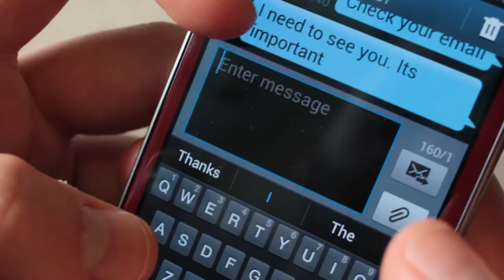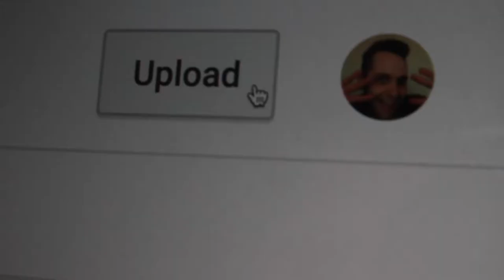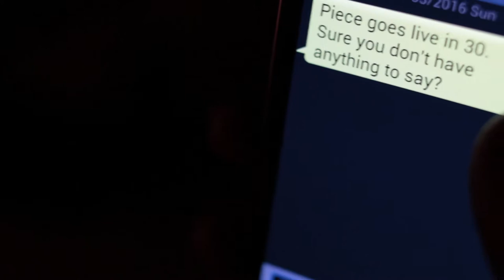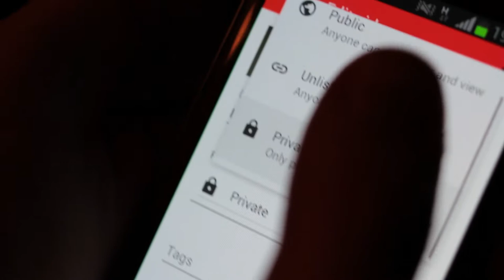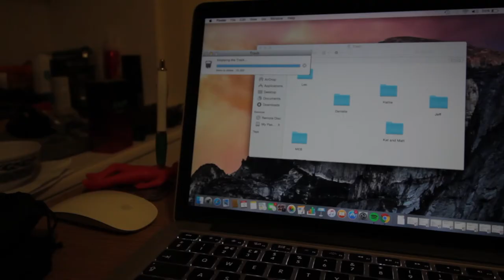Prime Cut - EPISODE 5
The truth about what Paddy has been doing to the other vloggers begins to emerge.

Written, Directed & Produced by Peter Fellows & George Riley

Shot by George Riley

Edited by Peter Fellows

Anna Alfieri – Megan
Iesha Aurora Henry – Valentina
Joanna Bishop – M.E.B’s girlfriend
Carl Boylan – Joey

James Bruzas – Tim

Liberty Buckland – Hattie ‘Butteridoo’ Flynn

Ben Cameron – Guitarist

Fanny Carbonnel – Prospective tenant

Yidou Cheng – Rosie

Brad Clapson – Lee Grace aka. ‘Nice Cup Of Lee’
Holly Everett – Emma, Marc’s girlfriend

Peter Fellows – Paddy
Mindaugas Grazys – Prospective tenant

Owen Griffiths – Trevor

Alex Harvey-Brown – Jeff ‘Jokes’ Stevens
Adam Hicks – Steve

Nyah Hines – Sara Burgess
Clarista Hoult – Gabby Wintell-Thompson
Hindolo Koroma – Adeyemi Okeke aka. ‘M.E.B’

Prince Mensah – Ari

Cameron Moreton – Cam
Daniel Phelan – VistaVibe Media Exec

Ben Probert – James Tomkins

Bob Rawling – VistaVibe Media Exec

Sally Sheppard – Danielle Gurdridge aka. ‘Berries on Toast’

Nicholas Shore – Reel Online Host
Solomon Taiwo Justified – Tim Smith, Estate Agent

Assistant Producer – Matthias Djan

Script Editor – Josh Vince

Production Assistants – Bradley Tyler, Nancy Jlang

Sound Recordist – Taylor Papworth

Foley Artist – Christopher Lux

Opening Titles by Geoff West

Written by Ben Cameron
Performed by Liberty Buckland & Ben Cameron
Arranged by Liberty Buckland, Ben Cameron & Peter Fellows